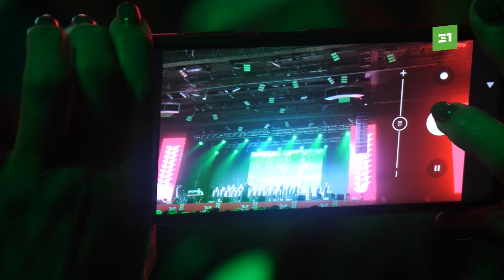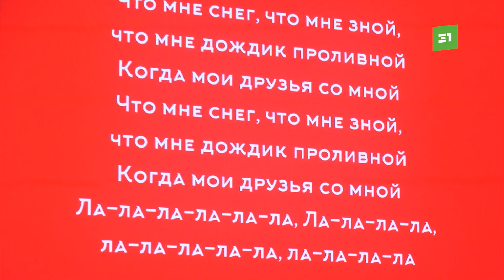Караоке для всех. В Челябинске провели всероссийский певческий фестиваль "Русское поле"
Со всей страны в наш город приехали лучшие хоровые коллективы. Во время выступлений - на экранах запускали тексты песен, чтобы зрители могли поддержать артистов. Станут ли доброй традицией такие творческие встречи?